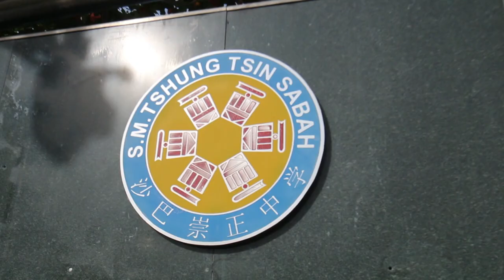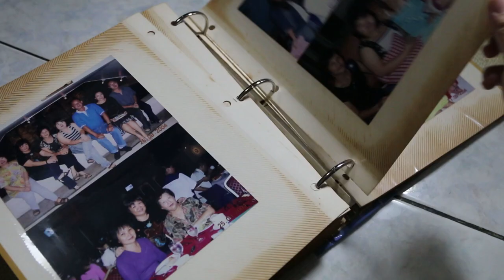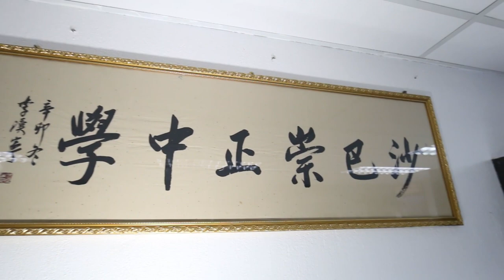Astro本地圈《校园报报看》- 沙巴崇正中学《感恩教师节》纪录片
在成长过程中，必定少不了良师益友的循循善诱，为莘莘学子在求学路上照明。今年，通过《校园报报看》学弟妹的镜头将这些在背后默默付出的教育工作者的故事记录下来，将这份感动及感恩之情让全马观
众看见！